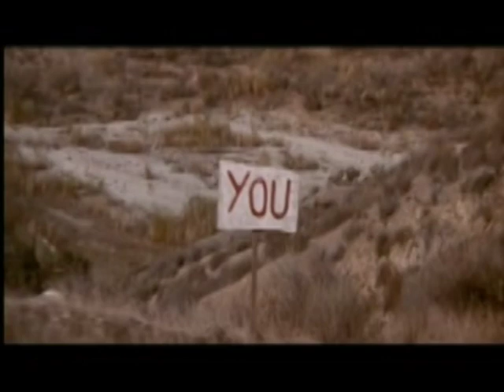Squirrel Run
Original Music Composed  by Quintus Van Den Heever
This video is for demonstration purposes only.